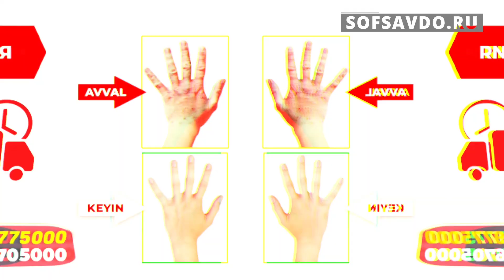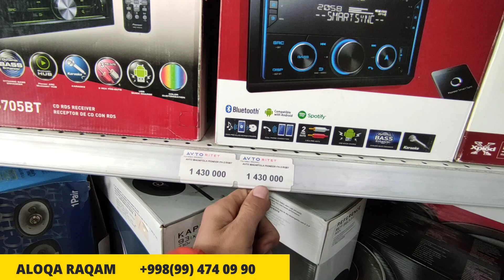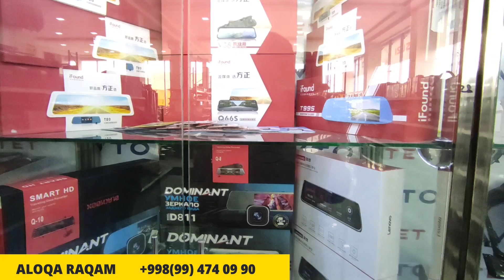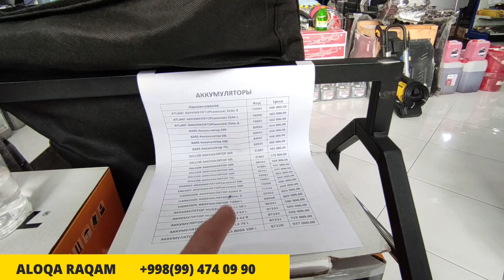ТУНИНГ ЖИХОЗЛАР НАРХЛАРИ 2021 НАВАРОТ ЗАПЧАСЛАР НАРХЛАРИ 2021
ДИҚҚАТ ! Эркаклар ва Аёллар учун сайт🔻
💯%_ГАРАНТИЯ